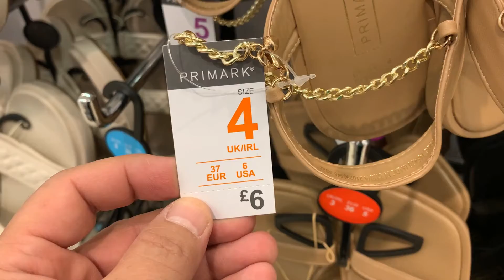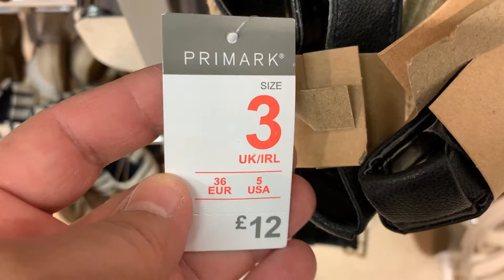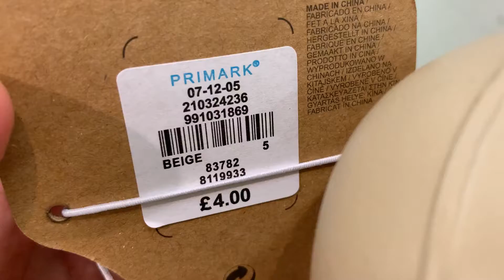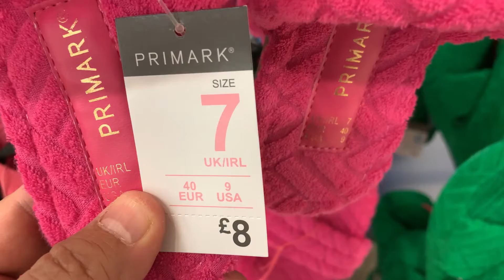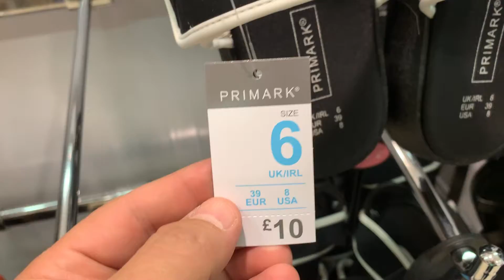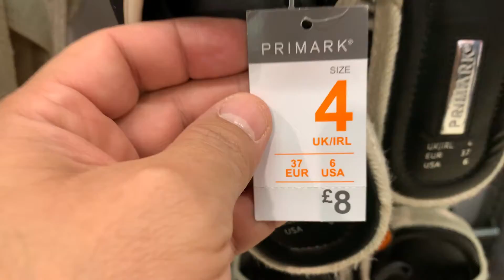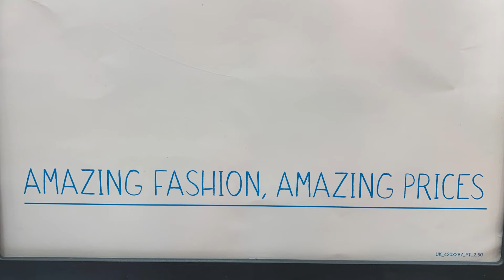Primark Women's Sandal new collection - July | 2022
Primark Sandals new collection plus prices shown - July 2022